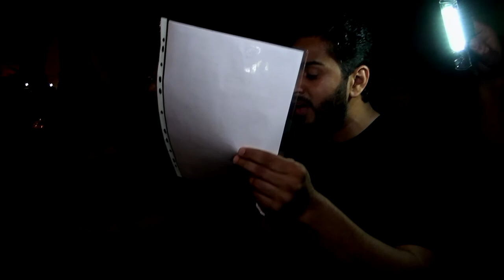ذكرى استشهاد الإمام الرضا عليه السلام ١٤٤٠هـ مقطع ٢